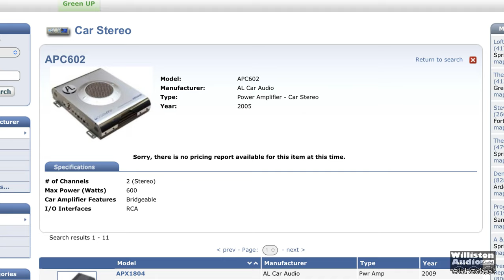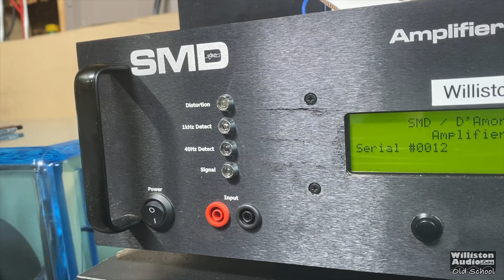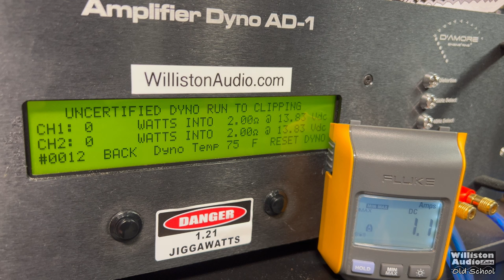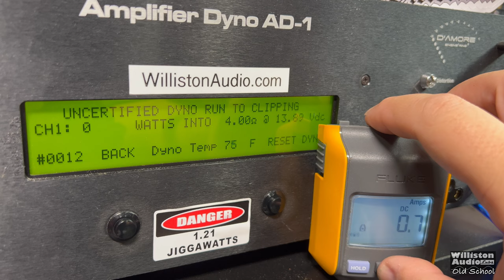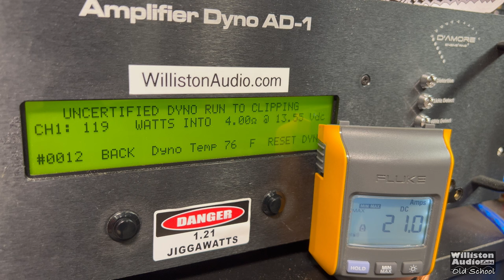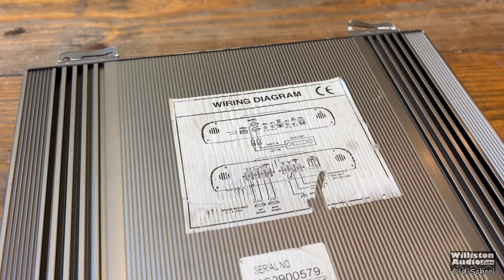You Don't Know This Brand - 2005 AL Car Audio APC602 Amp Dyno Test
AL Car Audio's shiny APC602 up for testing and overview

AUDIO AND VIDEO GEAR
960 LED Panel